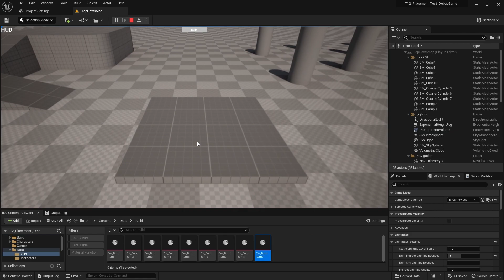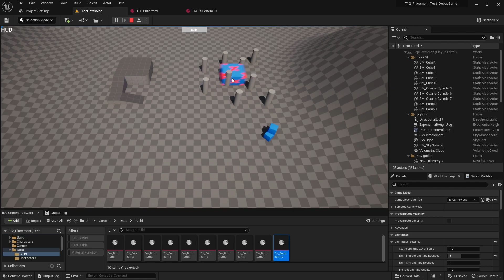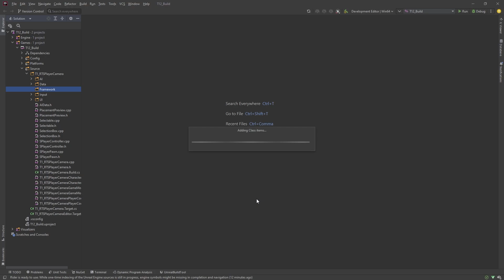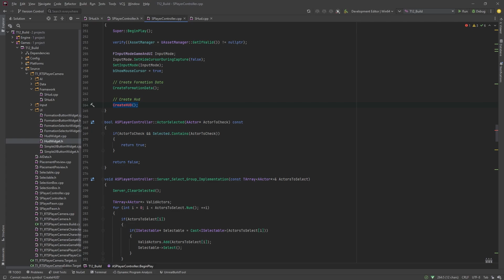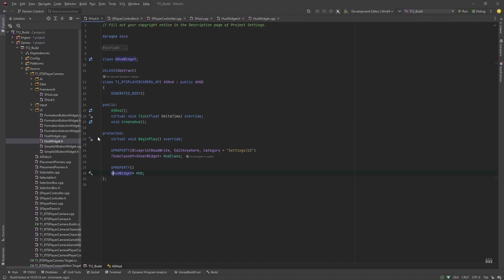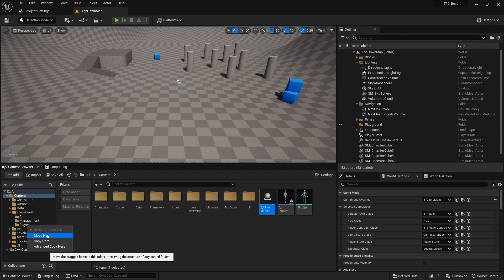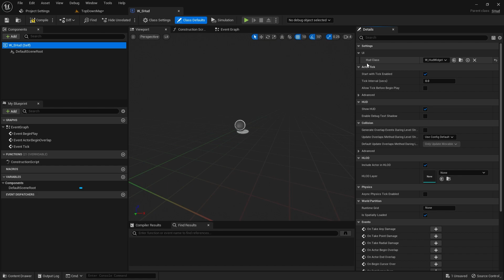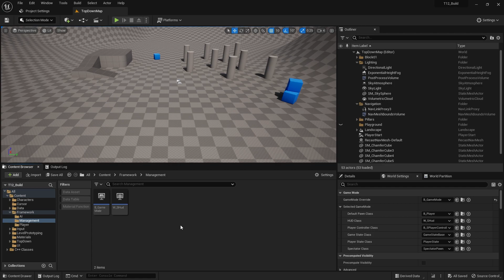Implement Data Driven Buildables in Unreal Engine 5 Intro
Support, Share, Follow or just become a member of a Game Developer Community